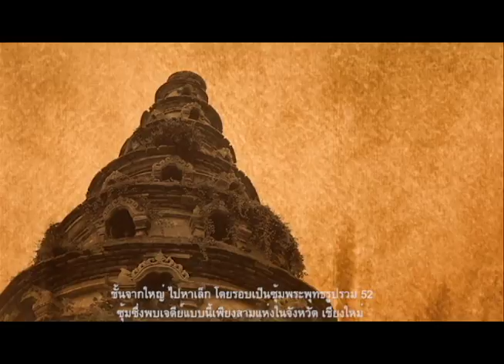วัดพวกหงส์_TH